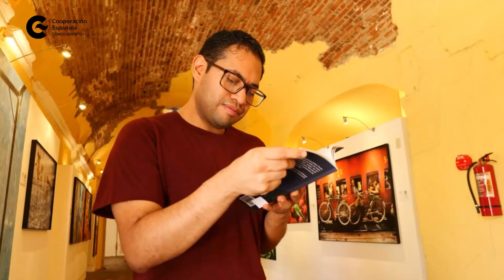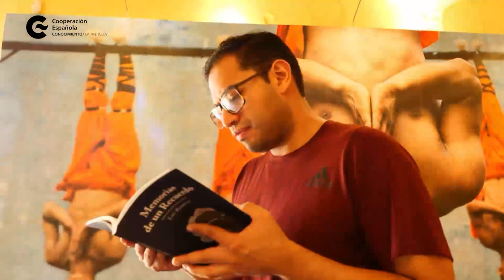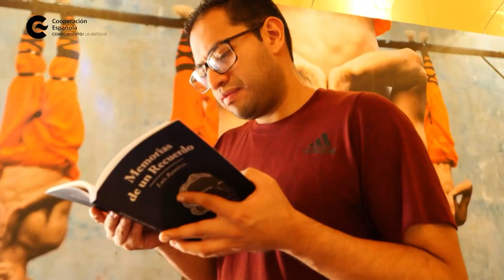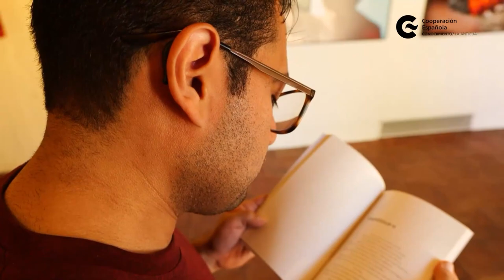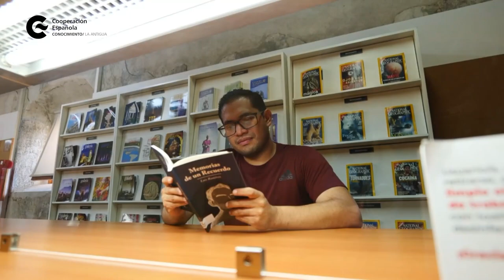Nuevas Voces de Guatemala con Luis Ramírez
🔔 La Biblioteca del CFCEAntigua presenta la segunda temporada del proyecto «Nuevas voces de Guatemala» 🇬🇹, para brindar difusión a escritoras y escritores emergentes del país.

✒️Hoy,  conoceremos las obras del escritor guatemalteco «Luis Ramírez», autor de obras como «Memorias del recuerdo» y «En tiempos de toque de queda» esta última como obra recopilatoria de cuentos inspirados en la vida y vivencias del joven escritor.

¡Disfruta de la entrevista! 🎙📺